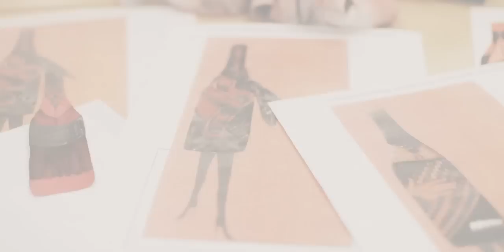Making of du concours Nouveaux Créateurs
Making of du concours Nouveaux Créateurs et de la confection de la robe par Lucinda Rossat, grande gagnante du concours.

La robe illustrera le visuel 2012 du Beaujolais Nouveau.